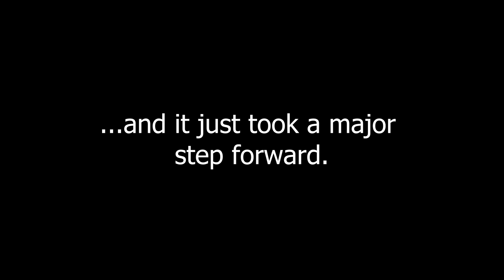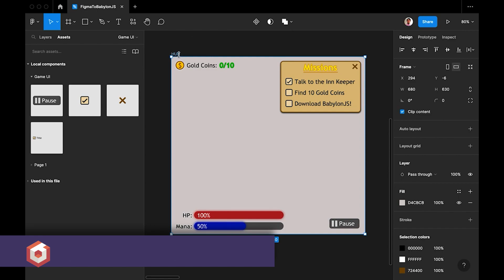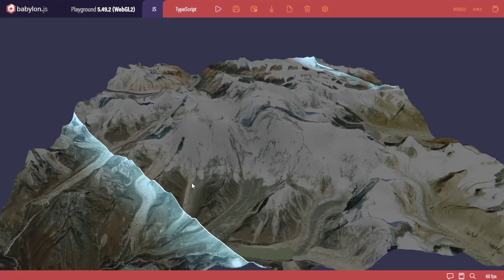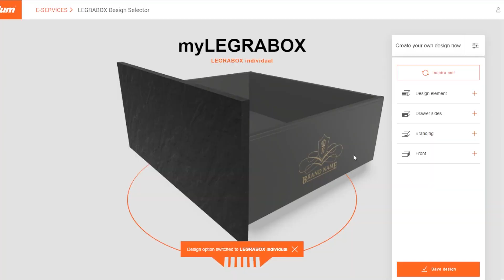Babylon.js 6.0 Release Video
Babylon.js 6.0 is here! This new version unlocks new capabilities, tools, performance improvements, and something too big and exciting to explain with text. You'll just have to dive in to check it out.

Helpful links to dive into Babylon.js:
- The homepage: a great starting place.
- The documentation: knowing all the details.
- The Forum: the best place to ask questions and learn.
- The Playground: the place to experiment get your hands dirty.
- The Node Material Editor: the place to create stunning gpu shaders.